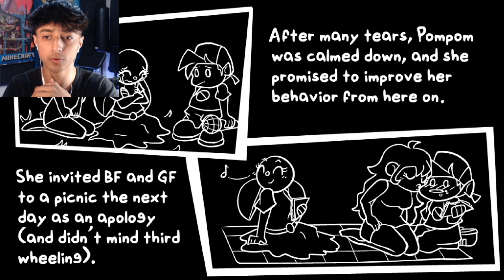This Friday Night funkin Mod CAUGHT ME! OFF GUARD... | Friday Night Funkin (berzerk Mod)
Berzerk mod friday night funkin is here and let me tell you I did not expect this...